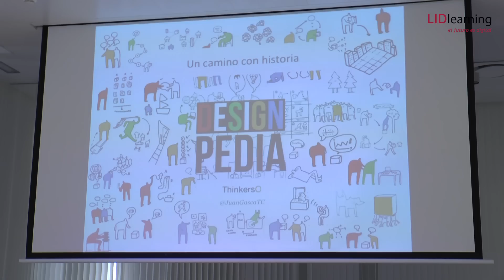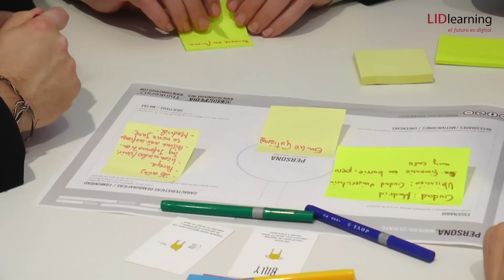Taller de Design Thinking - 20/04/2015 - LIDlearning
Juan Gasca y Rafael Zaragozá, autores del libro "Designpedia", impartieron un taller sobre Design Thinking en el que los asistentes pudieron poner en práctica técnicas para construir soluciones innovadoras.

20/04/2015. Centro de Innovación de BBVA en Madrid